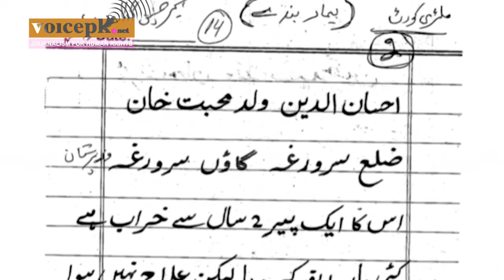Convicted prisoners cant access medical facilities; petition filed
Peshawar lawyer, ShabbirGigyani has filed a petition against a serious lack of medical facilities for those convicted by MilitaryCourts, which is a violation of their basic HumanRights.